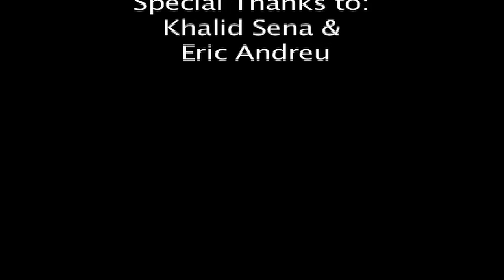The Chris Nee Documentary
Digital Documentary on musician/producer Chris Nee